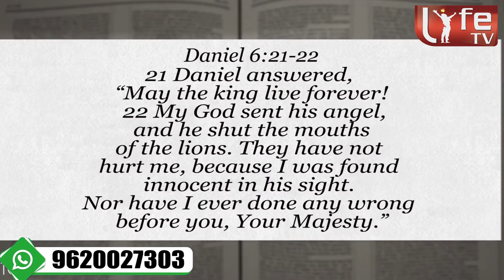TODAY'S PROMISE || DANIEL 6:21- 22 || LIFETV KARNATAKA